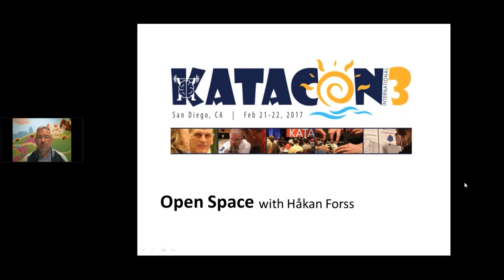KataCon3 - Open Space Introduction